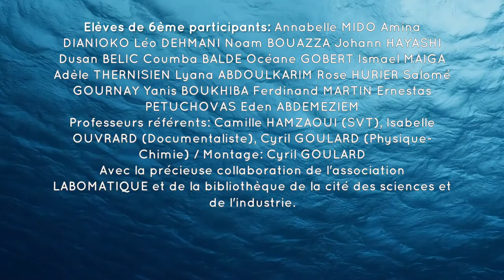Matières plastiques : quels impacts au quotidien ?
Le plastique est partout ! Où que nous allions, quoique nous fassions, il fait désormais partie intégrante de notre vie et de notre quotidien, avec des conséquences désastreuses depuis bien longtemps sur l'environnement. Mais le grand public en a-t-il bien conscience ? Y est-il sensible ? Les sixièmes du collège Suzanne Lacore mènent l'enquête à la Cité des Sciences et de L'industrie...

Un grand merci aux élèves de sixième ayant participé: Annabelle MIDO Amina DIANIOKO Léo DEHMANI Noam BOUAZZA Johann HAYASHI Dusan BELIC Coumba BALDE Océane GOBERT Ismael MAIGA Adèle THERNISIEN Lyana ABDOULKARIM Rose HURIER Salomé GOURNAY Yanis BOUKHIBA Ferdinand MARTIN Ernestas PETUCHOVAS Eden ABDEMEZIEM. Merci également aux professeurs référents: Camille HAMZAOUI (SVT), Isabelle OUVRARD (Documentaliste), Cyril GOULARD (Physique-Chimie).
Enfin, merci à l'association LABOMATIQUE, ainsi qu'à la bibliothèque de la cité des sciences et de l'industrie, pour leur collaboration et leur aide précieuse.